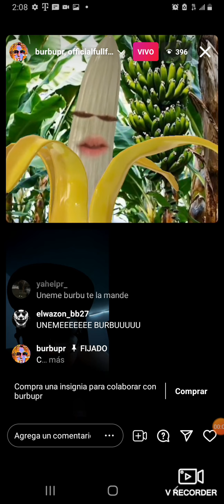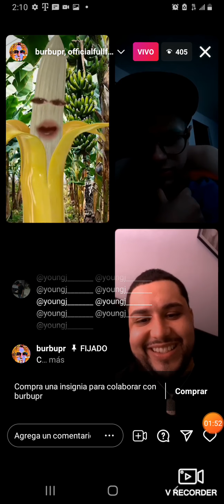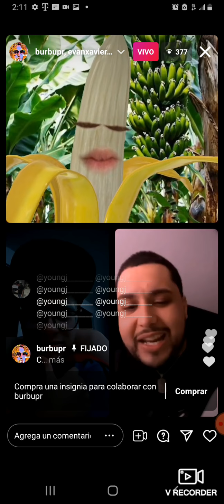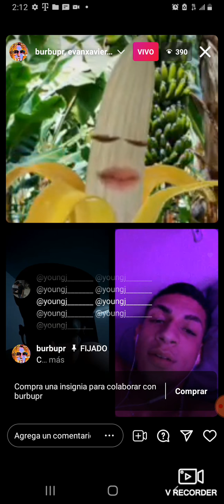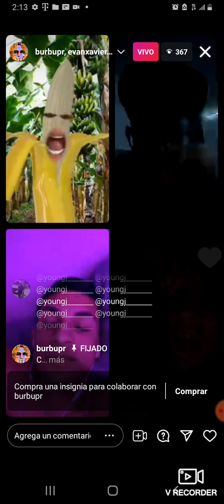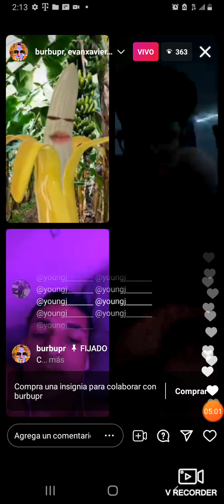BURBU PR | PIDIENDO DINERO EN INSTAGRAM LIVE | INSULTA A LOS FANS DE GALLO THE PRODUCER | VACILON